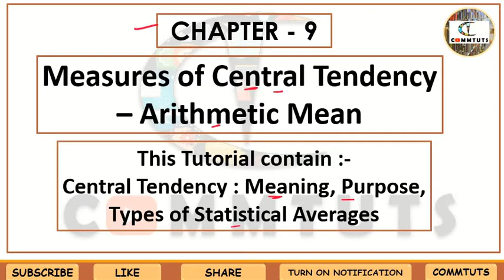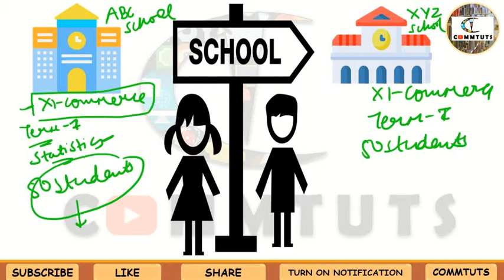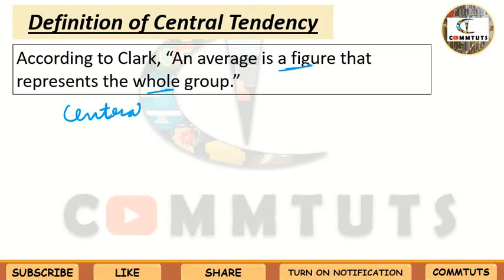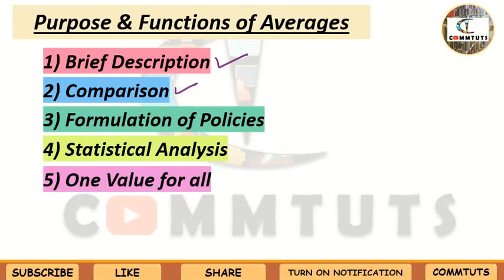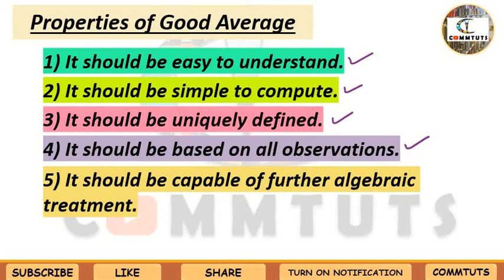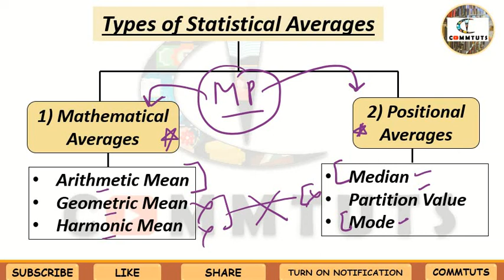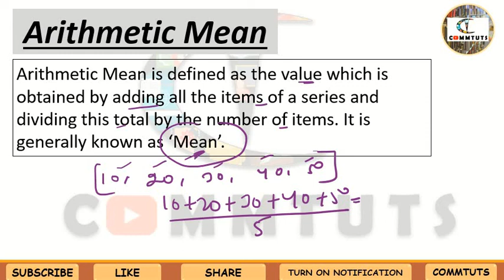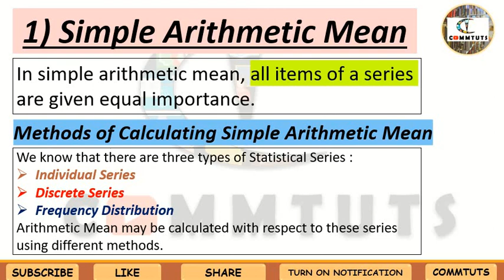(33) What is Central Tendency ? | Theoretical Concept of Measures of Central Tendency in detail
Hi everyone,
In this tutorial, you will understand :-
* Meaning of Central Tendency with Example
* What is Average?
* Purpose & Functions of Average
* Properties of Good Average
* Types of Statistical Averages
This theoretical concept is important for your understanding and also from the point of view of your viva.
Do watch this tutorial complete for better understanding.

If you find these tutorials helpful, then please do share your valuable feedback in the comment section as your feedback really matters alot.
Share these tutorials and my channel with your friends and classmates too.

Keep Learning with COMMTUTS.

📖 STUDY SMART
   STAY MOTIVATED👍